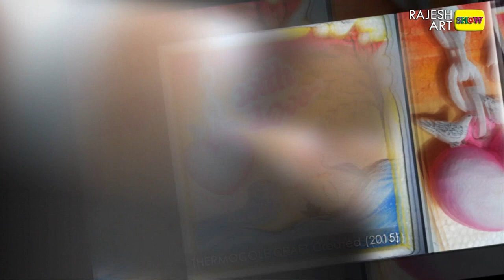My Old Multiple crafts || Paintings || Rajesh art show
Here I'm going to make a lot of arts and crafts. You can make them your own.

Here I'm uploaded My Old Multiple crafts Paintings hope you will like my work. Need your support and encouragement to do more.